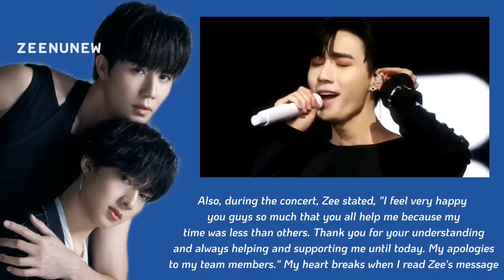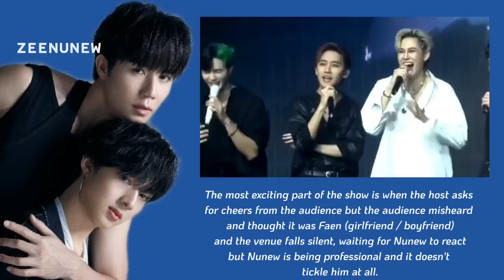[ZeeNunew] Zee Didn't Expect the Surprise of Nunew during "Be My Boyfriend S2 Concert"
Everyone wasn't expecting that Nunew was going to attend the BeMyBoyfriendS2Concert